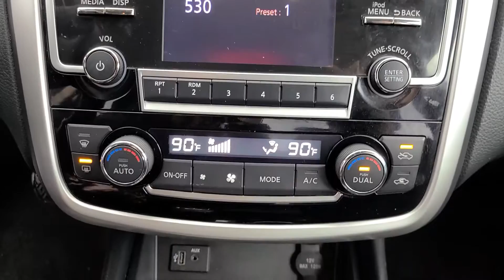2018 Nissan Altima Tulsa, Broken Arrow, Owasso, Bixby, Joplin, OK W4013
Glacier White Used 2018 Nissan Altima available in Tulsa, Oklahoma at Jim Norton Toyota. Servicing the the Broken Arrow, Owasso, Bixby, Joplin, OK area.
2018 Nissan Altima 2.5 SV - Stock#: W4013 - VIN#: 1N4AL3AP5JC254284

2018 Nissan Altima 2.5 SV Glacier White 2.5L 4-Cylinder DOHC 16V CVT with Xtronic FWD CARFAX One-Owner. Odometer is 13652 miles below market average! This vehicle has been subjected to a rigourous maintenance program that includes frequent oil chang Smart Key with Push Button Start New Battery 6 Speakers AM/FM radio: SiriusXM Automatic temperature control Blind spot sensor: Blind Spot Warning (BSW) warning Cloth Seat Trim Front dual zone A/C Fully automatic headlights Illuminated entry Panic alarm Power driver seat Radio: AM/FM/CD/MP3 Audio System w/SiriusXM Remote keyless entry Security system Speed control Steering wheel mounted audio controls.brbr27/38 City/Highway MPGbrbrProudly serving the Tulsa Broken Arrow Bixby Owasso Oklahoma City and beyond! All used cars have been through a multi-point inspection by an ASE Certified Mechanic oil and filter changed. All items identified by inspection repaired as deemed necessary. Each vehicle is fully detailed and ready for immediate delivery. it comes to Auto Financing every consumer is looking for two things: * Affordable car loan rates * Flexible auto loan terms With Toyota Financial Services you get both and more! We offer competitive Auto Finance rates on new and used Toyota vehicles as well as Toyota Certified Pre-Owned Vehicles. In addition take a look at other used car brands that we have on our lot at reduced pricing.brbrIf youre looking for your next new or used car truck or SUV we have something for every taste and every need. Looking for navigation sunroof leather with heated and cooled seats maybe blind spot monitor or backup camera we have cars that have the features and options for you! If you are asking yourself what is my trade worth we can help you answer that! We have a full parts department that supplies our certified technicians we will help with all of your service needs! Call us or visit us anytime Where T-town gets Toyota. Dealer Installed options if any include